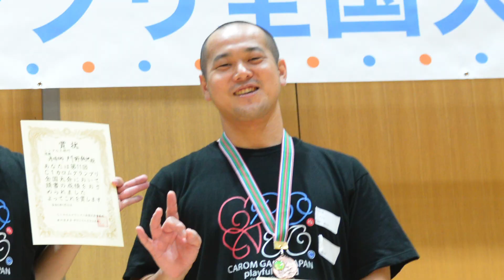第九回 C1カロムグランプリ全国大会‹シングルス決勝›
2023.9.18（月）に神奈川県横浜市の舞岡地区センターで開催された
第九回 Ｃ１カロムグランプリ全国大会　シングルス決勝戦（ノーカット）です。

優　勝 :  門野 純也（彦根）
準優勝 :  横井 伸季（多摩）
第３位 :  門野 裕司（彦根）